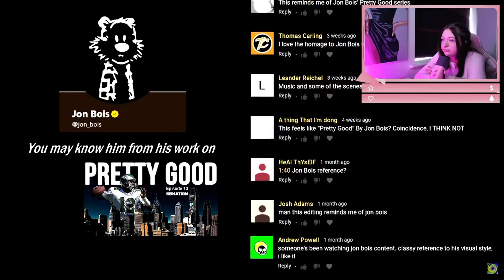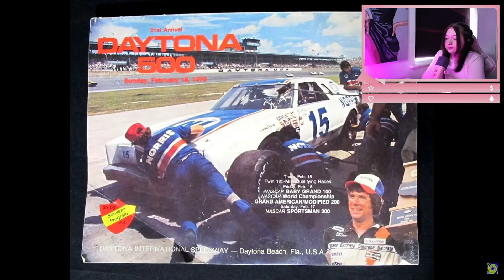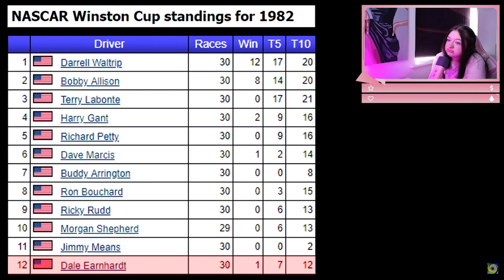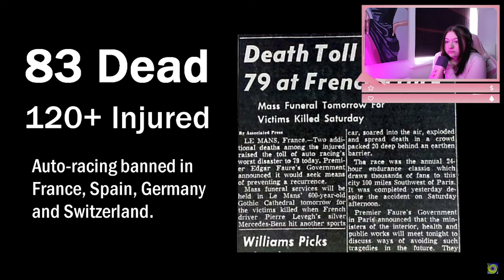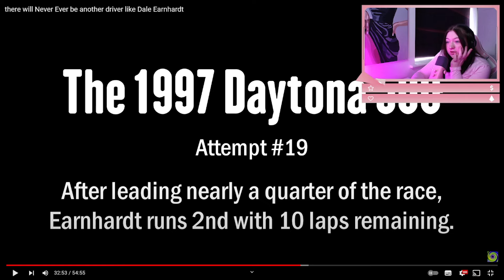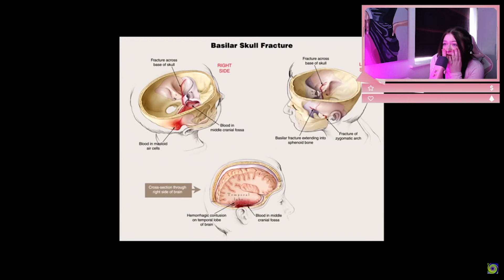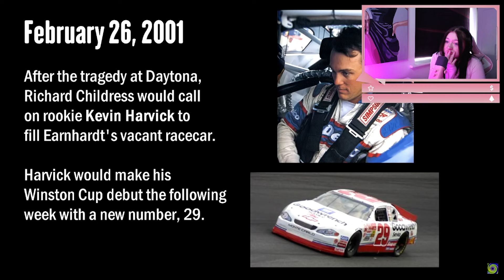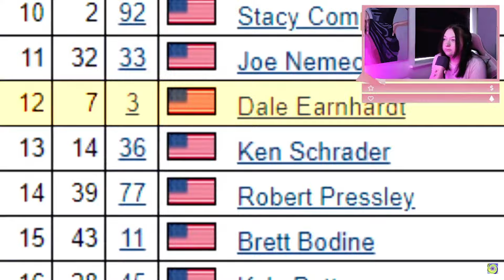F1 fan reacts to EmpLemon: there will never ever be another driver like Dale Earnhardt!